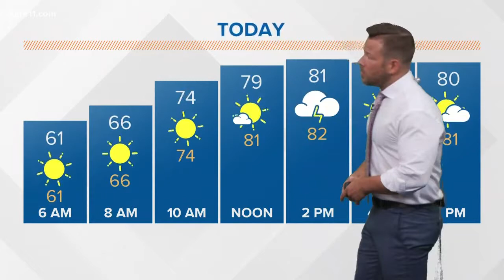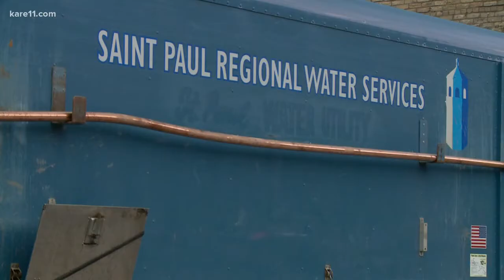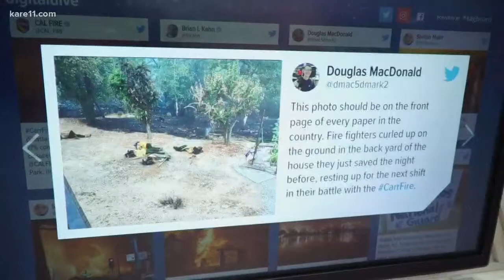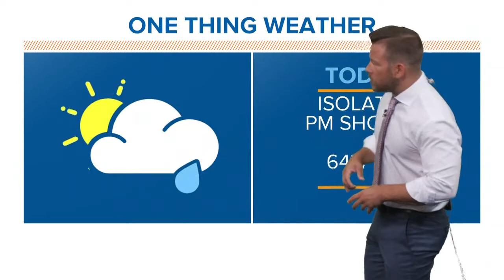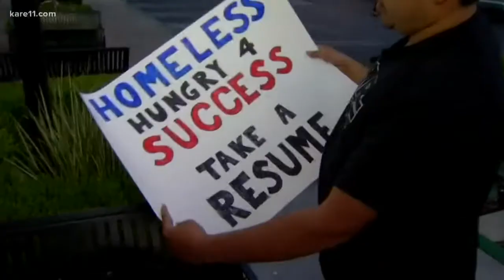Morning headlines 7-30-18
Here are the morning headlines for Monday, July 30, 2018.